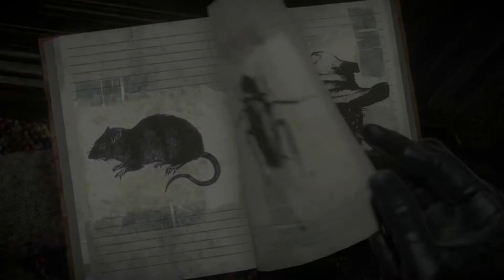U24P: Best of Until Dawn (Part 2)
Check out the highlights of Up To Four Players’ playthrough of Until Dawn!